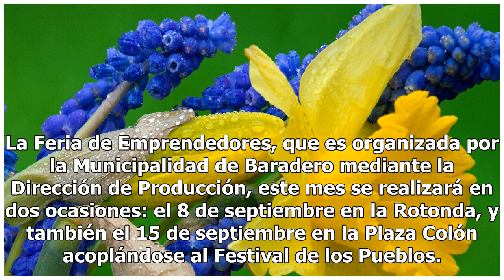El domingo se realizará la Feria de Emprendedores en la Rotonda - Baradero Te Informa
La zona costera es uno de los atractivos turísticos que los talentosos emprendedores locales propusieron para que se concrete, una vez por mes, la Feria de Emprendedores. Este domingo 8 de septiembre, desde las 13:00 hasta las 18:00 horas, los puestos estarán ubicados en la Rotonda de la ciudad (Av.